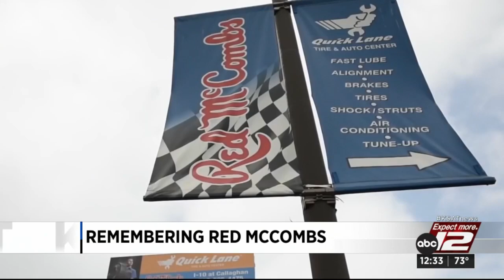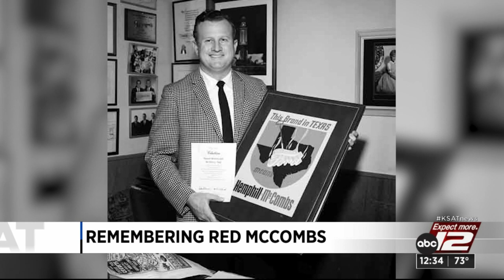Business icon Red McCombs passes away at 95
San Antonio business icon Red McCombs passed away at his home on Sunday, his family announced in a statement. He was 95.